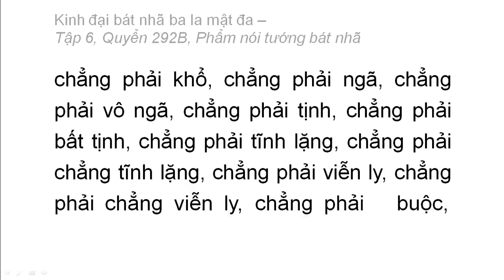Quyển 292B: Kinh đại bát nhã ba la mật đa - Phẩm nói tướng bát nhã (rất hay) (292/600) (5)